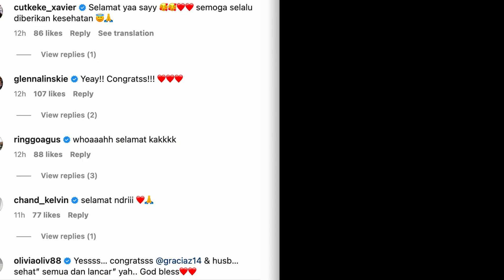AKHIRNYA HAMIL, GRACIA INDRI & SUAMI UMUMKAN DI SOSIAL MEDIA